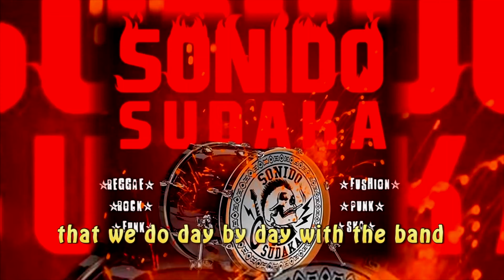Interview SONIDO SUDAKA Culturebeats Bogota, Colombia July 2020 "Y Que Parezca Fiesta" 4K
Bienvenido@s al mundo de SONIDO SUDAKA.
Si quieres pasar una noche de buena energia, donde puedes: brincar, cantar, bailar, asi estes sol@ SONIDO SUDAKA es lo que estas buscando.
Ellos te haran pasar un rato inolvidable recordando canciones llenas de buena vibra, con la mejor interpretacion. SONIDO SUDAKA existe para que puedas liberar ese rockero latino que llevas dentro.
Nacidos en Bogota!! pero ruedan por toda Colombia y el mundo, asi que ponte en contacto con SONIDO SUDAKA, para una gran fiesta o mejor aun levantate de la silla ven a brincar y compartir una buena noche con ellos.

SONIDO SUDAKA te espera.

Welcome to SONIDO SUDAKA'S world.
If you want to have a night with good energy where you can: jump, sing, dance even if you are alone SONIDO SUDAKA is what you are looking for.
They will make you have an unforgettable time remembering songs full of good vibe, with the best interpretation. SONIDO SUDAKA exists for you to break free your Latin rocker that's inside of you.
Born in Bogota!! but they roll around Colombia and the world, so contact them for a great party or better stand up from your chair and come to jump and share a good night with them.

SONIDO SUDAKA is waiting for you.